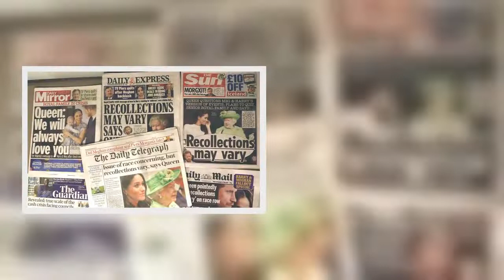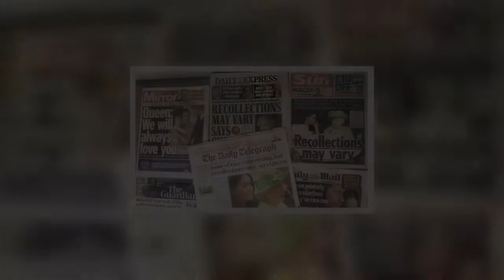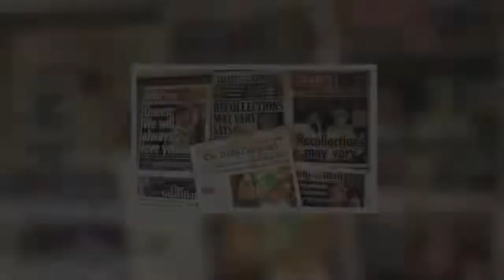‘Biggest drama ever seen’ Harry’s memoir to make Oprah interview look like ‘child’s play'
The steadily approaching publication of Prince Harry’s book has loomed over the royal family since he announced his intention to release the memoir in 2021. The Duke and Duchess of Sussex sparked a storm of controversy last year after levelling a series of shocking allegations at members of the royal family. With the memoir scheduled for publication this autumn, Prince Harry’s new tales of royal life threaten to reignite turmoil for the Palace as royal commentators have warned the Oprah Winfrey interview could look like “child’s play” in comparison.     Speaking on Times Radio, royal editor for the Sunday Times Roya Nikkhah said: “They might all be scooped later this year with Prince Harry  ...